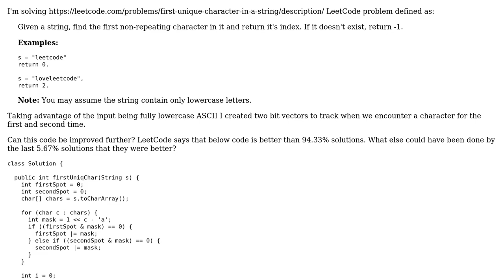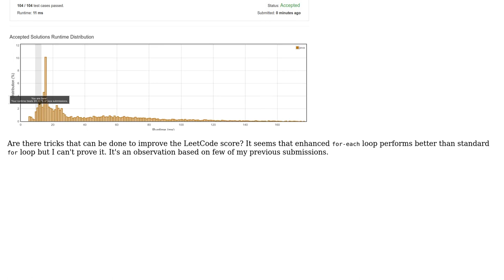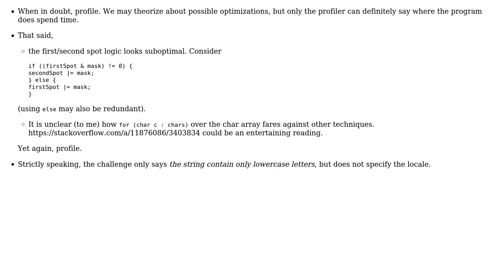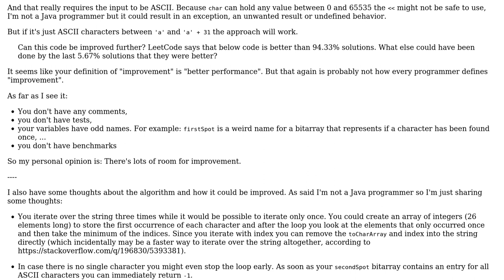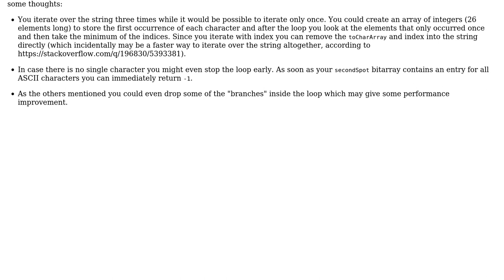Code Review: Unique character lookup (5 Solutions!!)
Code Review: Unique character lookup

With thanks & praise to God, and with thanks to the many people who have made this project possible! | Content (except music & images) licensed under CC BY-SA | Music | Images & others | With thanks to user vnp user user185166 user MSeifert user l0b0 user Karol Dowbecki user Jamal user AJNeufeld and the Stack Exchange Network Trademarks are property of their respective owners. You are responsible for your own actions.